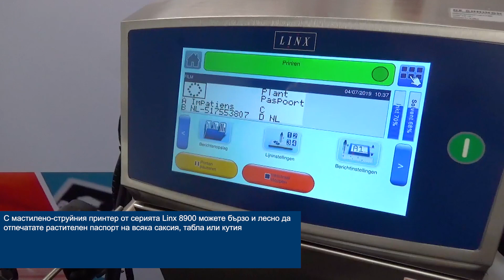Отпечатване на паспорт на растенията с мастиленоструйния принтер от серията Linx 8900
Бизнеси, които експортират растения или растителни продукти към други  държави в ЕС, трябва да имат растителен паспорт. С мастиленоструйния принтер за маркиране от серията Linx 8900 можете бързо и лесно да отпечатате растителен паспорт на всяка саксия, табла или кутия.